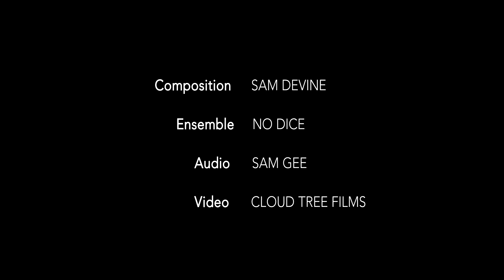Sparkling Azure – Sam Devine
Funded by Boiler Room x O2 Think Big